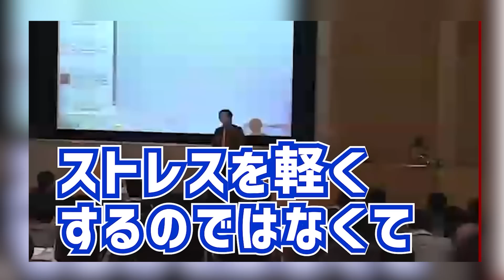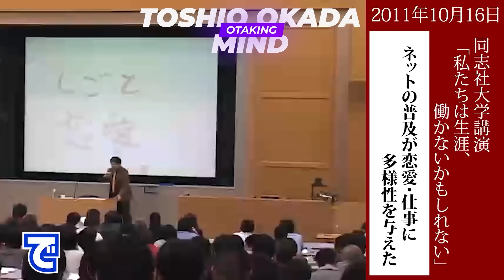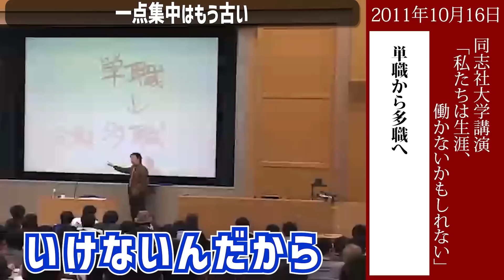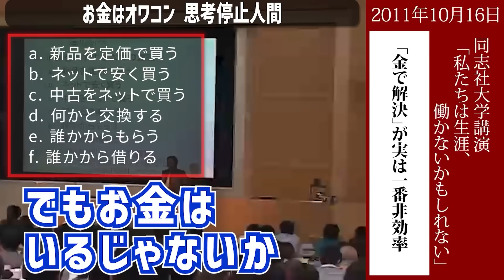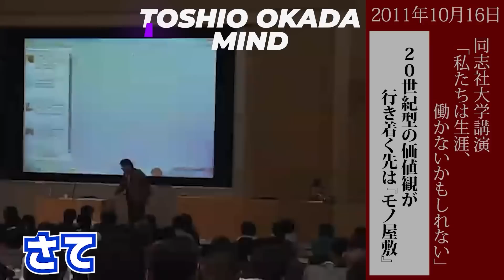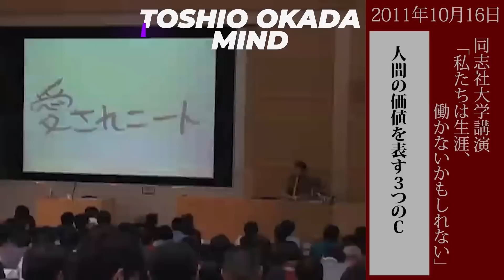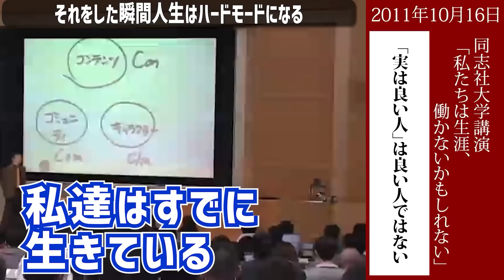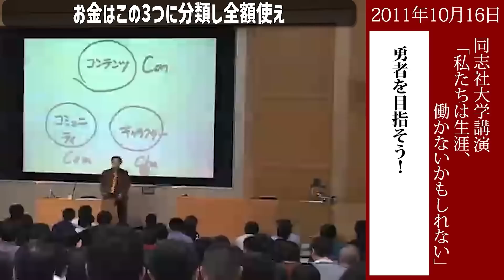【同志社大学講演】完全版まとめ 岡田斗司夫『私達は生涯、働かないかもしれない』【岡田斗司夫 切り抜き サイコパス マインド okada toshio 授業 作業用】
0:00 これが皆さんの現実です
6:56 便利さと引き換えに職を失います
15:39 現代人が結婚できない要因
25:14 望めば与えらえる時代は終わった
31:19 一点集中はもう古い
35:49 月3万円の仕事を10個作れ
43:51 お金はオワコンである
52:23 お金を使うほど人生は遠回り
1:00:59 君のその行動はゴミ屋敷予備軍
1:09:20 金持ち老人の悲惨な現実
1:12:48 これを見た時ムカッと来ました
1:20:38 金を稼がないとヤバい人間
1:31:13 愛されニート
1:37:13 コレ持つ人間が価値が高い
1:45:05 人生がハードモードになる瞬間
1:49:11 1日5分の●●で富も人脈も増える
1:55:22 お金はこの3つに分類し全額使え

切り抜き元動画↓
①中学校に行かないゆたぼんは、どう生きるべきか？〜同志社大学講演・第１回 / OTAKING explains "We may not work all our lives" Pt.1
②オリラジ中田はなぜ吉本をやめたのか？〜同志社大学講演・第２回/ OTAKING explains "We may not work all our lives" Pt.2
③キンコン西野のオンラインサロンが成功した理由〜同志社大学講演・第3回 / OTAKING explains "We may not work all our lives" Pt.3
④ひろゆきは最近なぜ成功したのか？〜同志社大学講演・最終回 / OTAKING explains "We may not work all our lives" Pt.4

【同志社大学講演】完全版まとめ 岡田斗司夫『思考の神髄』【岡田斗司夫 切り抜き サイコパス マインド okada toshio】